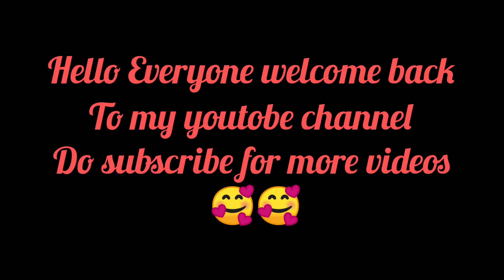Greece 🇬🇷To North Macedonia🇲🇰 Travel Vlogs 2021 (Skopje first impression in North Macedonia)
Follow us on gmai.